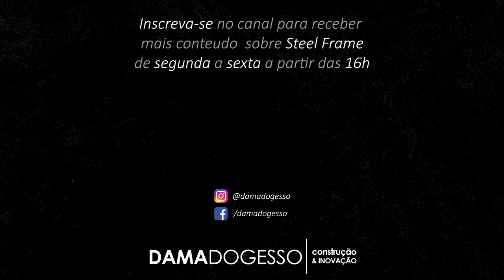Como LUCRAR com OBRAS de Steel Frame SEM TER MUITOS CLIENTES